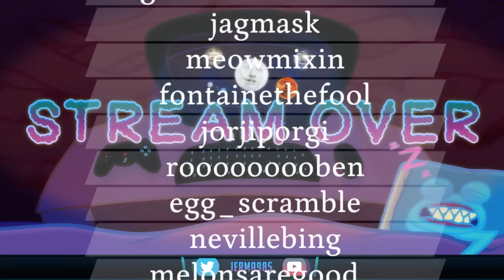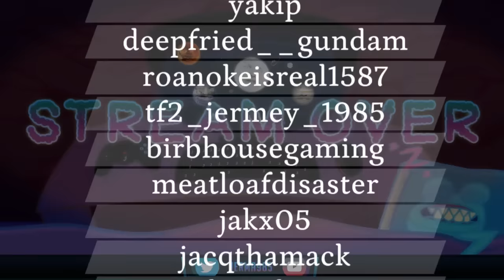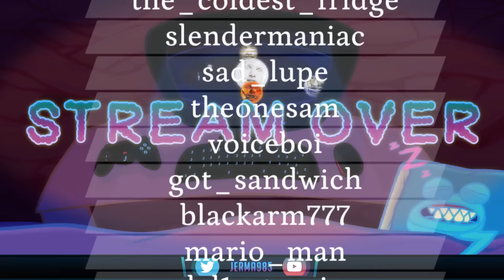Jerma Streams - RollerCoaster Tycoon 2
Jerma archived RollerCoaster Tycoon 2 (The original title of this stream was "Max Action", and was originally streamed/recorded on August 21st, 2019)
This video is part of a larger stream that goes 1. Maximum Action, 2. RollerCoaster Tycoon 2